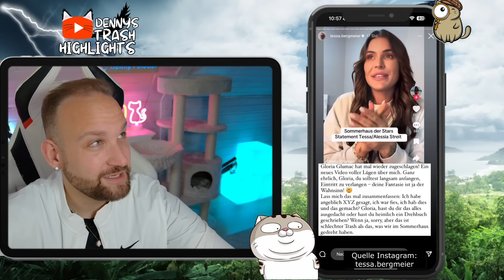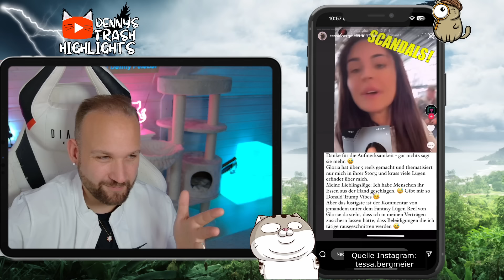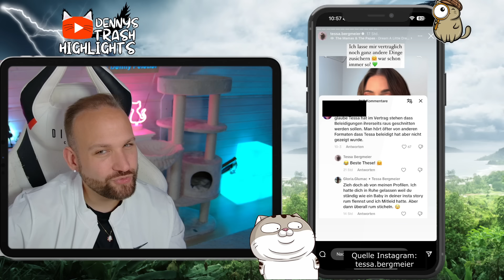DRAMA um Gloria Glumac! Tessa Bergmeier GREIFT an! "FAN GIRL" Sommerhaus der Stars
Das Drama nimmt kein Ende: Das Sommerhaus der Stars geht mit Folge 6 neue Wege, doch auch in den sozialen Medien eskalieren die Auseinandersetzungen. Tessa Bergmeier nimmt Gloria Glumac ins Visier und weist die aktuellen Anschuldigungen vehement zurück. „Alles ist gelogen“, so Tessa. Schon während des Formats hatten Tessa und Gloria erhebliche Konflikte, und auch abseits der Kameras hört der Streit nicht auf. Der Grund? Zwei Frauen, die unterschiedlicher nicht sein könnten, aber eine Gemeinsamkeit haben: Sie tragen ihre Auseinandersetzungen gerne öffentlich aus.
Das Sommerhaus der Stars geht auf RTL und RTL Plus weiter – genauso wie die Streitereien hinter den Kulissen.

3. Bei RTL+ registrieren und ggf. E-Mail-Adresse bestätigen
4. Das vorrabattierte Produkt ist schon ausgewählt und muss nur noch bestätigt
werden.
Bitte beachten: Sofern das Paket nicht mit einer Frist von 30 Tagen gekündigt wird,
verlängert es sich jeweils automatisch um je einen Monat. Die Kündigungsfrist von 30 Tagen
bleibt hiervon unberührt. Einlösbar sind die Codes bis 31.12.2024.